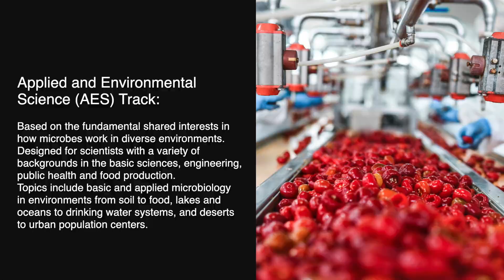Applied and Environmental Science track - ASM Microbe 2023 - Erica Majumder Track Leader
Applied Environmental Science (AES) fosters broad understanding and collaboration between 10 sub-tracks, based on the fundamental shared interests in how microbes work in diverse environments. The AES track is designed for scientists with a variety of backgrounds in the basic sciences, engineering, public health and food production. Topics include basic and applied microbiology in environments from soil to food, lakes and oceans to drinking water systems, and deserts to urban population centers.

to learn more, submit abstracts and register for ASM Microbe.